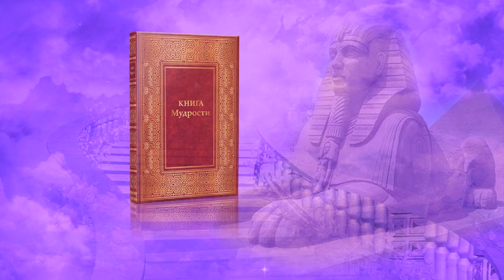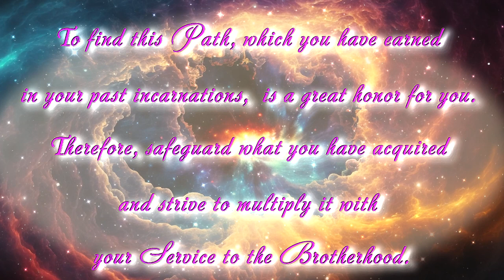About the Path of Discipleship. Part II. Lanello_with_ENG_subtitles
"Nowadays there are a great number of religious systems and various religious trends. It is becoming more and more difficult to make sense of all these trends.

Beloved  Lanello gives us an idea of how to behave in the large number of various currents that surround us.

First of all, we must ask ourselves the question, what motivates us when we try to join a particular spiritual group? What is our motive?

Because the purity of our motive determines the level of vibrations of that group and that religious leader to which we will be attracted.

It's time for us to consciously approach everything that happens in our lives, all our choices. Because sometimes our future path depends on our choice alone, not only in this life, but also in a number of subsequent incarnations."

The video was made according to the Message of Beloved Lanello from July 12, 2006, "A Teaching about the Path of Discipleship", transmitted through the Messenger of the Great White Brotherhood  Tatyana  Mickushina.

Text is read by Shivang.
The author of the video i sIrina Koroteeva.